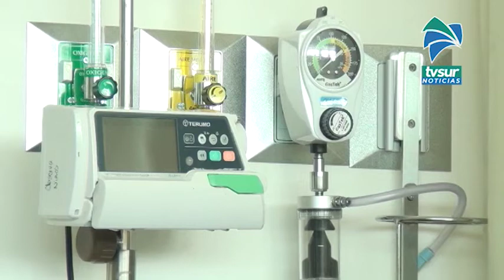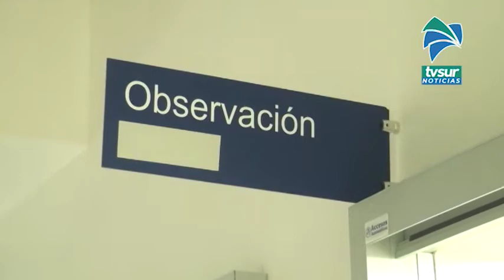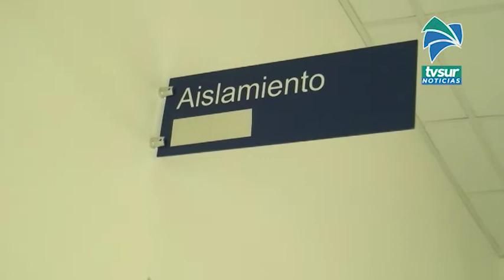Hospital Escalante Pradilla aún no realiza prueba directa del Covid 19